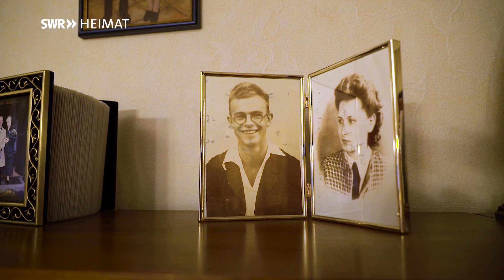Seit 80 Jahren ein Paar: Ihre Tipps für eine glückliche Ehe | SWR Heimat Rheinland-Pfalz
„Ich kann mich an einen ernsthaften Streit gar nicht erinnern.“ Siegfried (107) und Marlies Labus (95) sind seit 78 Jahren verheiratet. Und glaubt man ihnen, war es auch eine ausnahmslos glückliche Ehe. Als sie sich kennenlernten war sie 15 und er 26. Zwei Jahre später musste Siegfried in den Krieg und beide wussten nicht, ob sie sich nochmal wiedersehen würden. Deshalb haben sie sehr früh geheiratet und können sich heute über zahlreiche Ehejubiläen freuen. „Es ist in der heutigen Zeit nicht mehr selbstverständlich, eine Ehe zu führen, die funktioniert,“ räumt Marlies ein. „Aber 78 Jahre verheiratet sein, heißt auch, 78 Jahre Kartoffeln schälen,“ lacht sie. „Dass die Hauptlast einer Familie bei der Mutter liegt, war uns klar. Also, da blieb gar keine große Wahl: Beruf oder Familie.“ Viele Fragen, die uns heute in einer Partnerschaft oder bei der Familienplanung beschäftigen, stellten sich für die beiden also gar nicht. „Es war für uns eigentlich selbstverständlich, dass wir unser Leben so geführt haben. Das Wort ‚Scheidung‘ gab‘s gar nicht für uns.“ Trotzdem haben die beiden ein paar Tipps für eine lange und glückliche Ehe. Und ihr grundsätzlicher Rat, gilt wohl damals wie heute: „Den guten Willen muss man schon mitbringen!“